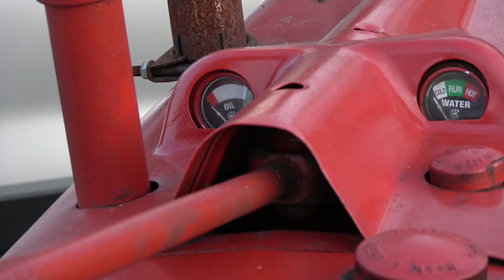THE TRACTOR TRACKER - McCORMICK FARMALL TRACTORS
After attending an antique Tractor Pull the crew of the Tractor Tracker A Tractor video for kids, with kids. A Boy having fun on all kinds of real tractors find a vintage McCormick Farmall tractor that brought back a lot of memories of tractors gone by .
Farmall was a model name and later a brand name for tractors manufactured by the American company International Harvester (IH). The Farmall name was usually presented as McCormick-Deering Farmall and later McCormick Farmall in the evolving brand architecture of IH.Tractor Video (For Kids) - REAL Farm Red Tractors